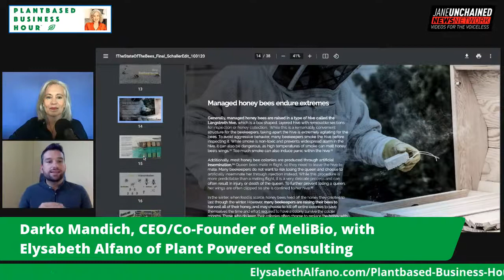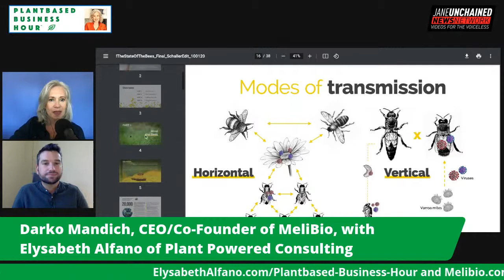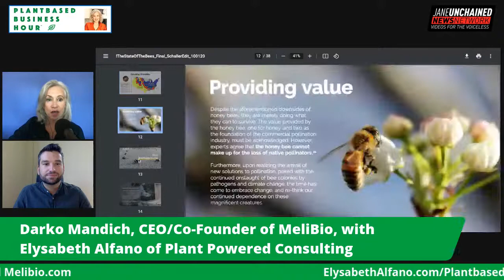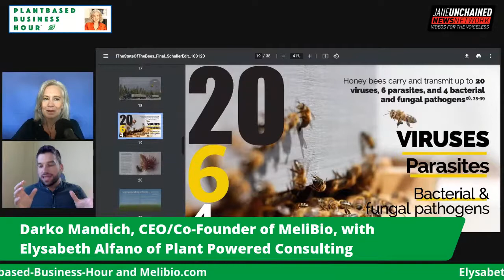Honey Without the Bees? It's Possible! Find Out Why w/Melibio CEO Darko Mandich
CEO and Co-Founder of Melibio, Darko Mandich joins me on The Plantbased Business Hour to discuss making honey without the bees and why this is mission critical. Join us LIVE TODAY to learn about the secret life of bees and plant-based and fermented protein honey - yes, it's a thing.